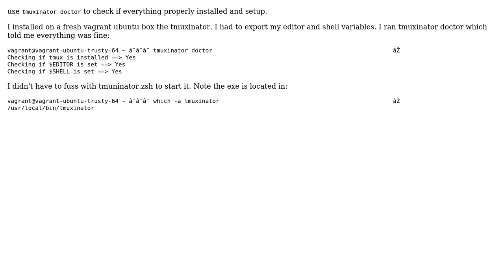zsh: command not found: tmuxinator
With thanks & praise to God, and with thanks to the many people who have made this project possible! You are responsible for your own actions.